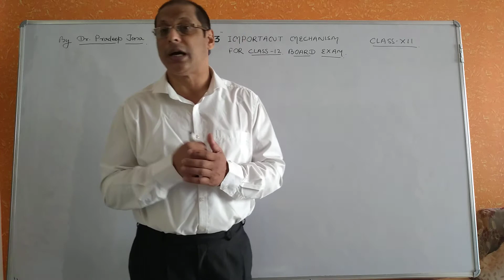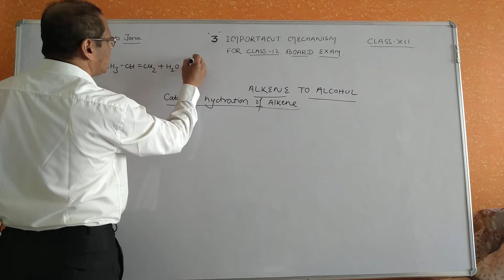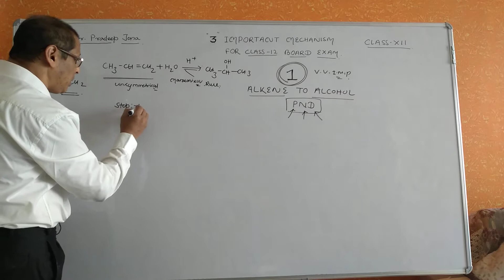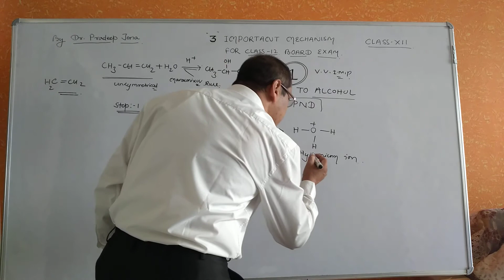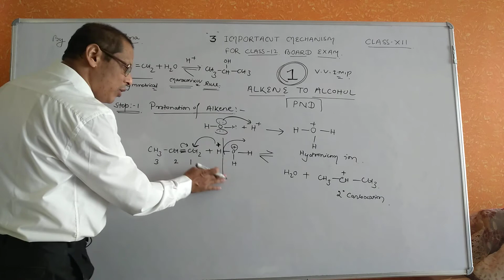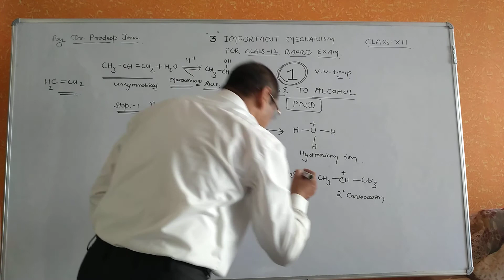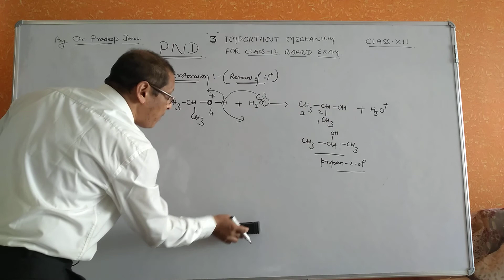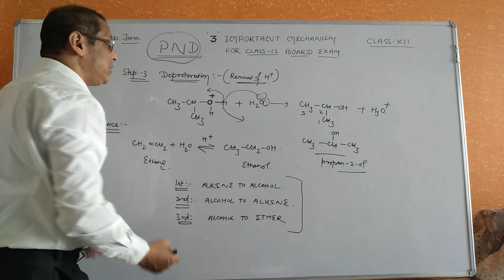Important Mechanism for class 12 Board Exam || ALKENE TO ALCOHOL || By Dr. PRADEEP JENA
Alkene to Alcohol Mechanism , Very Important for class 12 chemistry Board Exam, Catalytic hydration of Alkene, One of the most important mechanism for class 12 board exam. you must practice this mechanism.
For Mechanism Alcohol to Alkene please click on link :